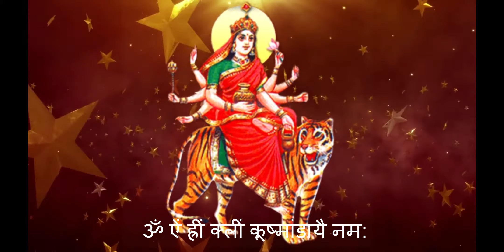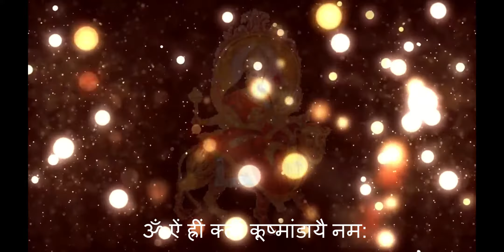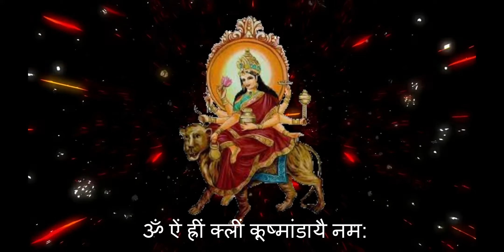Kushmanda Devi Mantra 108 Times | कुष्मांडा जाप मंत्र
सुरासंपूर्णकलशं,रुधिराप्लुतमेव च।
दधाना हस्तपद्माभ्यां,कूष्मांडा शुभदास्तु मे।।

जरा, मृत्यु, रोग, कमजोरी दूर कर शरीर तथा आत्मा के दोष दूर कर दिव्यता देने का विलक्षण कार्य माता कूष्मांडा का है।

'ॐ कूष्माण्डायै नम:।।'